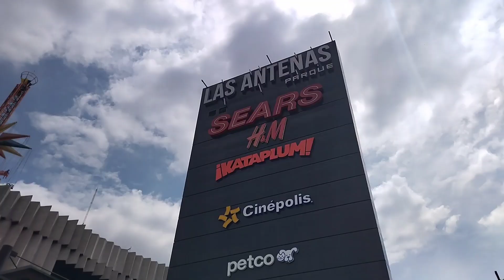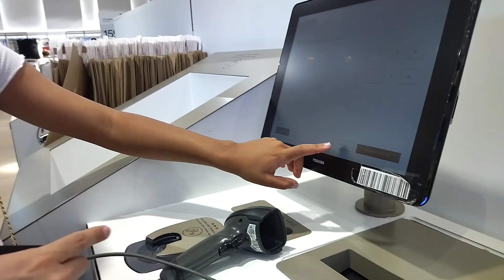COMO FUE SU SORPRESA 😱POR SU CUMPLE 🎂 DE FRIDA🤩LE COMPRARON UNOS REGALOS 🎁👖09/07/08/2024🎥